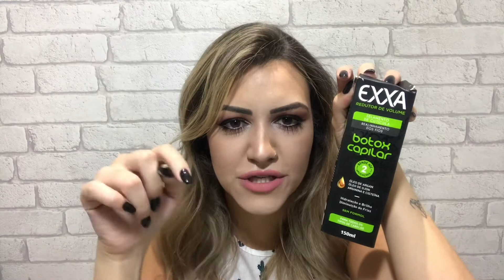COMPRINHAS E RECEBIDOS DO MÊS + SORTEIO!!!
Oi Babys!!! Hoje vim compartilhar com vocês minhas comprinhas e recebidos de Novembro! Tem decoração, maquiagem, roupas e uma SURPRESA no fim do vídeo!!! Vem participar do nosso sorteio!